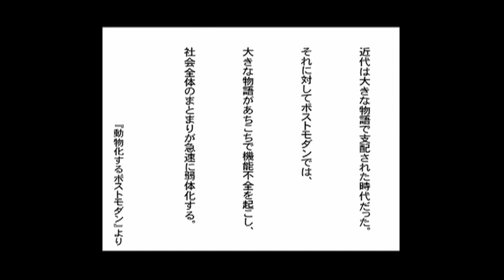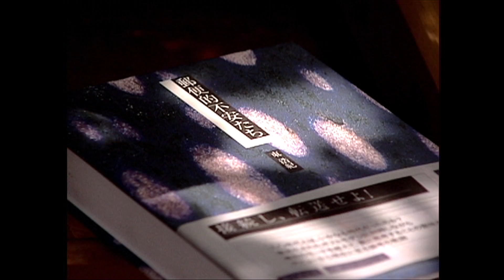Edge2東 浩紀篇 新しい言葉を探して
Edge2東浩紀篇